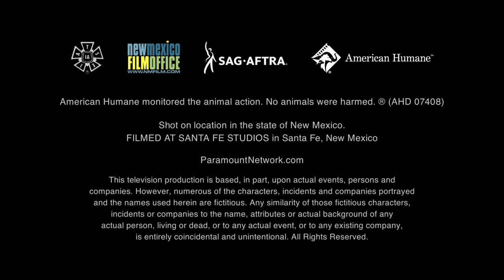Brothers Dowdle Productions/Paramount Network Original Production/Showtime (2018/2022)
Submission sent by Mr. Gann.

Source: The pilot to Waco capped from Showtime.